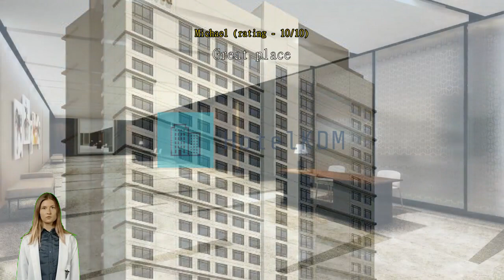Review Seda Vertis North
Seda Vertis North

Make everyday special with all that Manila has to offer with a stay at Seda Vertis North. Are you seeking the true Manila? Experiencing the best of the city's culture is easy with a stay at Seda Vertis North, located merely 9.5 km from Intramuros.
Enjoy all that Seda Vertis North has to offer! Free internet access provided within the hotel keeps you connected throughout your stay. Airport transfer services can be booked before your check-in date, to ensure a smooth and convenient arrival or departure. For guests arriving by car, parking is provided free of charge.
Always get the assistance you need with front desk services including concierge service, express check-in or check-out, luggage storage and safety deposit boxes. For longer stays or whenever you need it, the dry cleaning service and laundry service keep your favorite travel outfits clean and available. Feel like doing nothing? Available services like room service and daily housekeeping let you get the most out of your time at the Seda Vertis North. For health reasons, smoking is not permitted anywhere inside the hotel.
All guestrooms at Seda Vertis North provide guests with a range of amenities to ensure a restful night. Enjoy your stay even more at the hotel, knowing that some selected rooms include linen service, blackout curtains and air conditioning. For a bit of entertainment, guests will find television and cable TV available in some selected rooms. Don't worry about being thirsty as a refrigerator, bottled water, a coffee or tea maker, instant coffee, instant tea and mini bar are provided in some guestrooms.
Bathroom amenities are just as important as others, and at the hotel you'll find a hair dryer, toiletries, bathrobes and towels available in some guest bathrooms.

Each morning you can start the day with a delicious in-house breakfast offered at Seda Vertis North. Don't start your vacation days without your morning coffee, available every morning in the café. A number of great dining options at the hotel assures that you'll always have convenient and delicious choices. A great night out couldn't be easier! Enjoy a fun evening without traveling outside at the bar.
Fill your days with the array of activities and facilities offered at Seda Vertis North. Don't forget to make a visit or two to the hotel's pool.

Compared to other accommodations in Manila, facilities here are rated higher than 98% of them.
Guests who stayed here found it to be neat and tidy, scoring it above 98% of other accommodations in the city.
Past guests love the staff and service here, rating it above 98% of the other accommodations in the city.